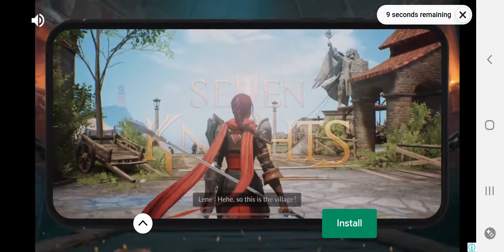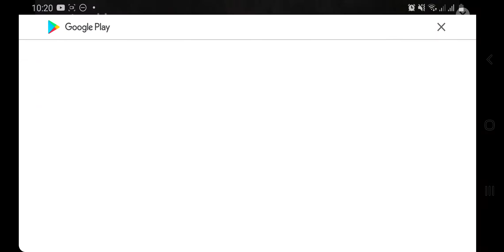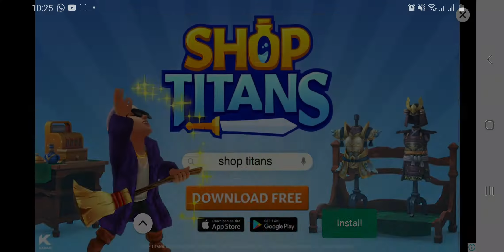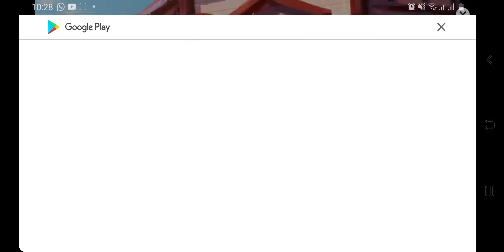Darkrise - Pixel Classic Action RPG | FATAL Lvl 121 - 124 | DARK THICKETS FAILED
Darkrise - Pixel Classic Action RPG | FATAL Lvl 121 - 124 |
DARK THICKETS
FAILED
Offline Android Game

The reason to why I do not upload this game lately is I grinding every day but still failed passing this stage urrghhhh

No video advertisement today

(TMN)
No out of topic video for Today

Just plain busy